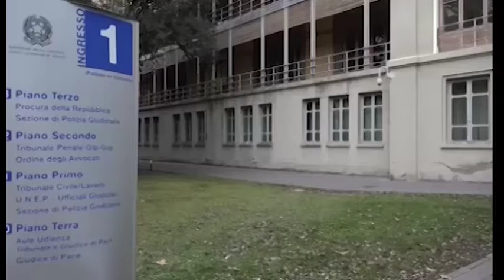Falso in prospetto Etruria, al via il processo. Le difese: "spostate tutto a Roma"